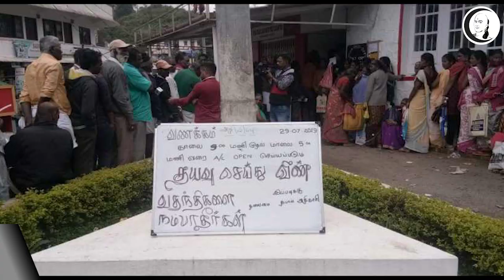குறுஞ்செய்தி 01/08/2019 வியாழன் காலை | Short News | Thursday Morning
சாணக்யா!